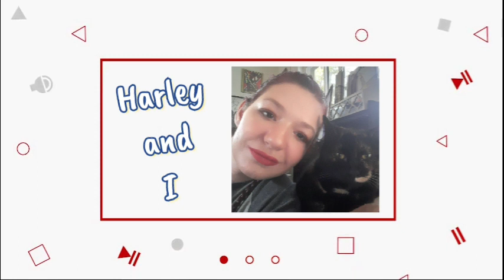Reaction: Skid Row Quicksand Jesus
Send to me:
Sarah Rae